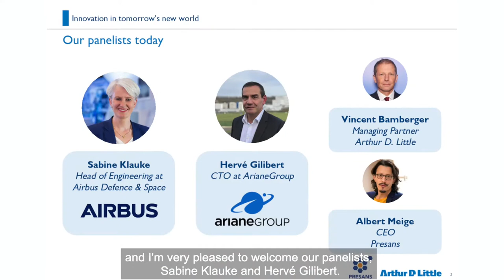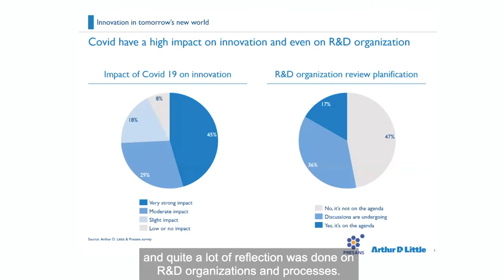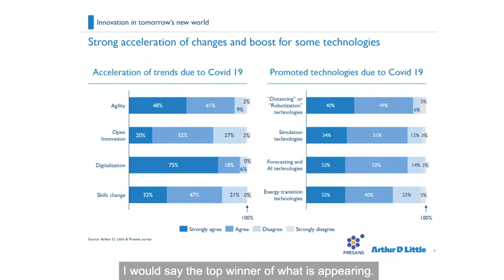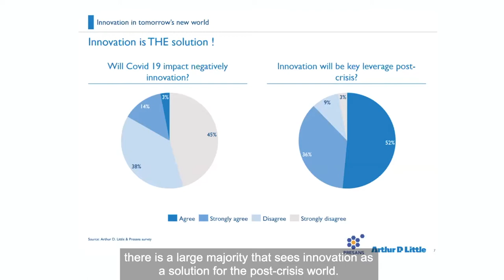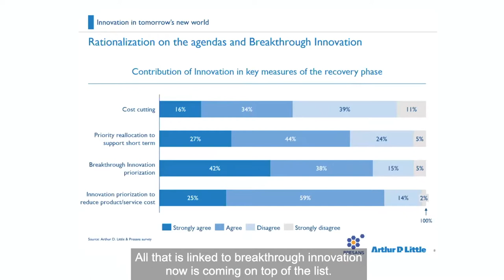Innovation in tomorrow's new world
On 10th September 2020, Arthur D. Little and Presans organized a webinar, entitled "Innovation in tomorrow's new world" dedicated to innovation in a post-COVID-19 world.

Our panelists included :
- Sabine, Head of Engineering at Airbus Defence & Space
- Hervé Gilibert, CTO at ArianeGroup

Hosted by Vincent Bamberger, Managing Partner at Arthur D. Little, and Albert Meige, CEO at Presans, our short 60 minute webinar addressed key questions including:
• How should R&D participate in the "recovery" phase, especially breakthrough innovation ?
• Will roadmaps evolve and how?
• Have certain managerial or organizational practices appeared and will they continue?
• What changes need to be made to be more competitive?